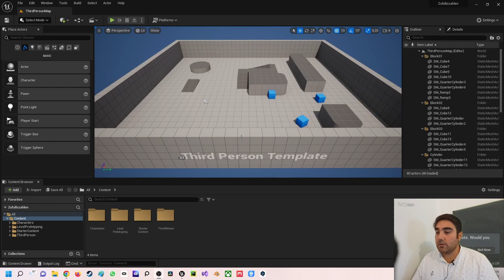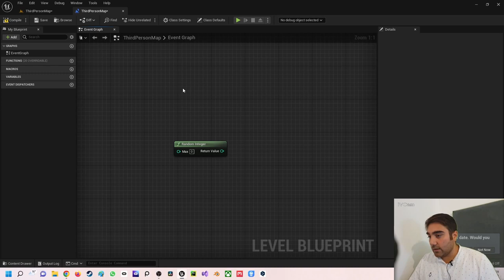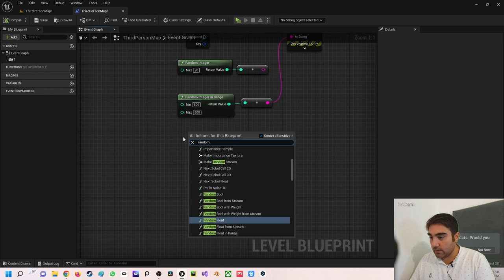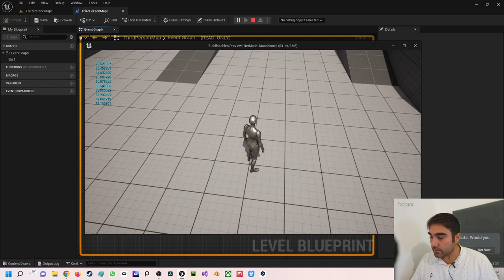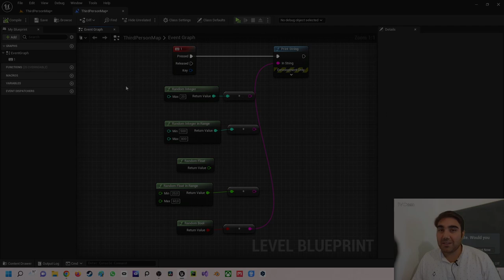Unreal Engine 5 Beginner Tutorial | Deutsch | Wie funktionieren in der Unreal Engine 5?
In diesem Video zeige ich dir wie Zufallszahlen in der Unreal Engine funktionieren. Bei Rückfragen kannst du dich an mich wenden.